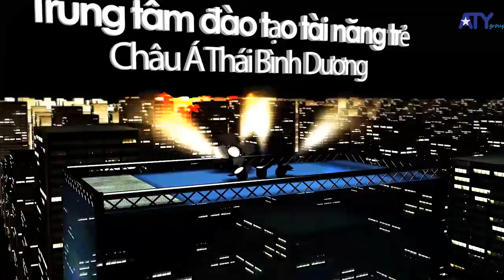Thầy Nguyễn Thành Nhân báo cáo chuyên đề lãnh đạo, hiệu trưởng tại Bắc Ninh